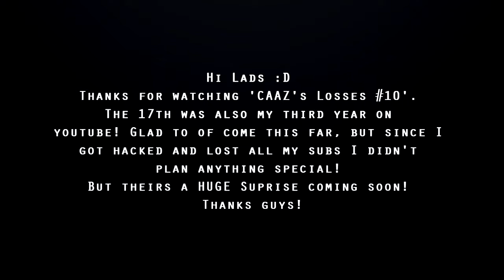CAAZ's Losses #10 | by Kuhwad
Here's a leftover mini that I edited a while ago for a good friend, I just never had the chance to upload it. He's really sick, go sub to him. From now on, I'm going to try to stick to this style of editing. I'm going to put up a commentary or something that will explain some things. Until then, enjoy this.

Song: We Are In The Crowd - Rumor Mill